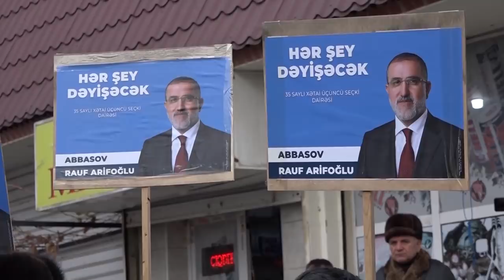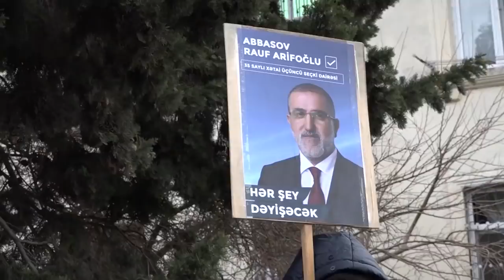"Mənim ad soyadımla eyni olan birini namizəd ediblər ki, seçicilərimi aldatsınlar"-Rauf Arifoğlu